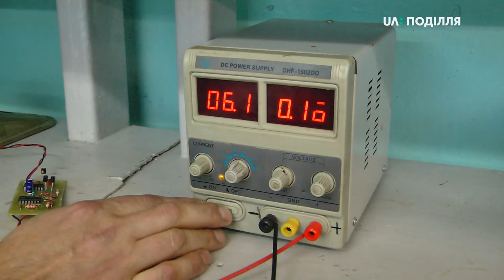35 учасників взяли участь у 7обласних змаганнях з радіоелектронного конструювання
35 учасників взяли участь у сьомих обласних змаганнях з радіоелектронного конструювання у  Хмельницькому. Про це розповіла завідувачка відділу Хмельницького обласного центру науково-технічної творчості учнівської молоді Оксана Шатайло. Як відбувалися змагання, бачила Леся Боровець.